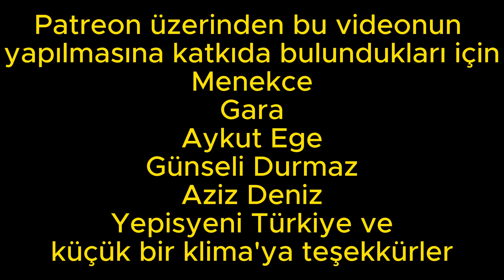Jakoben Tilki ile Gündem: Eren Aksoyoğlu ile Sosyal Demokrasinin Liberalleşmesini Konuşuyoruz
• CHP,
• Sosyal demokrasi,
• Filistin,
• Eren Aksoyoğlu,
• Röportaj,
• Türkiye,
• Siyaset,
• Dış politika,
• Orta Doğu,
• İsrail,
• Hamas,
• El Fetih,
• Barış süreci,
• Arap Baharı,
• İslamcılık,
• Laiklik,
• Kemalist,
• Sol,
• Liberal,
• Muhafazakar,
• Demokrat,
• Seçim,
• Koalisyon,
• Hükümet,
• Meclis,
• Anayasa,
• Ekonomi,
• Toplum,
• Kültür,
• Tarih,
• Din,
• Hak,
• Adalet,
• Özgürlük,
• Barış,
• Demokrasi,
• Sosyal adalet,
• Eşitlik,
• İnsan hakları,